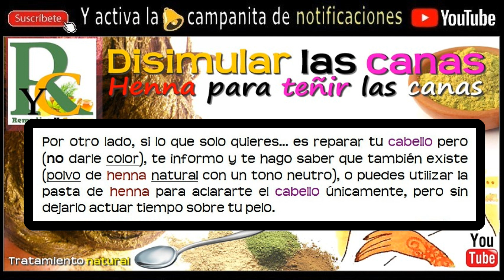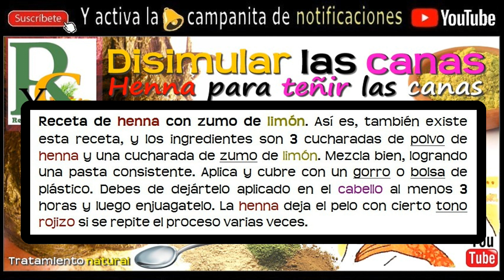🙆🍯 Yo disimulo mis canas con HENNA, Tintes caseros y naturales para disimular las canas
- Tinte natural con henna para un pelo rojo cobrizo.

🌿 TIENDA ONLINE de PRODUCTOS NATURALES aquí:

👈ENLACE A TIENDA.
🍯 Tintes HENNA: enlace directo al producto.

¿Buscas algún producto natural, o tratamiento?

Pues no tienes más que dejar un comentario a través de los vídeos, o en el canal, y si podemos te ayudaremos a encontrar algo que mejore tu salud y calidad de vida.

¿Cómo disimular las canas con henna?

Un tratamiento natural para cuidado del cabello.
Hoy te hemos enseñado cómo disimular las canas con henna, y cómo dar color a tu pelo, de forma natural.

Tintes caseros para disimular las canas.

Henna para teñir las canas. (Tintes naturales).

Hola muy buenas a todos amigos... y bienvenidos de nuevo a nuestro canal de Remedios Y naturales.

Hoy te voy a explicar cómo disimular las canas con henna, y cómo dar color a tu pelo de forma natural, y para ello necesitaremos muy pocos ingredientes, pero el principal será la henna.

¿Qué... no sabes qué es la henna?

¿No..? ¡Pues ahora mismo te lo explico...!

🔔 Te agradezco que te subscribas al canal y que actives la campanita 🔔 de notificaciones, de ese modo... en cuanto suba un vídeo estarás avisado.

Esto debes de tenerlo en cuenta.